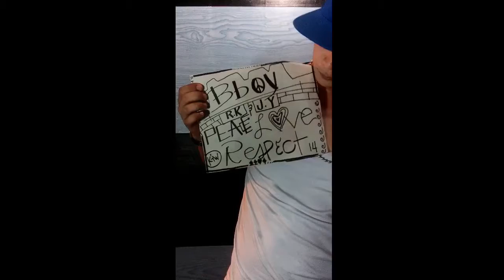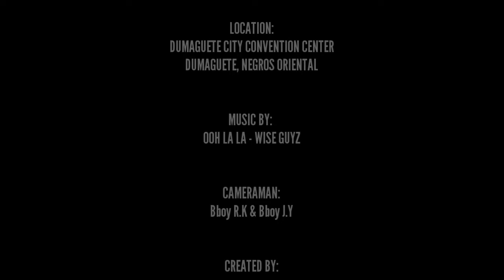Bboy R.k Bboy J.Y ver. 5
Bboyin at Dumaguete,NEGROS ORIENTAL 3/16/2016